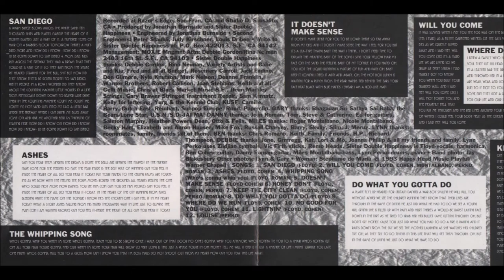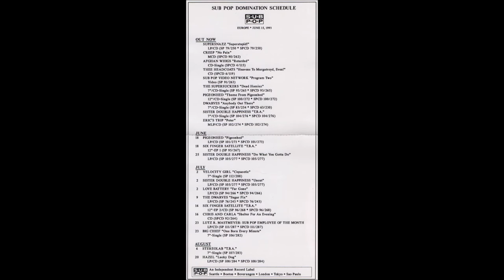Sister Double Happiness ‎~ No Good For You